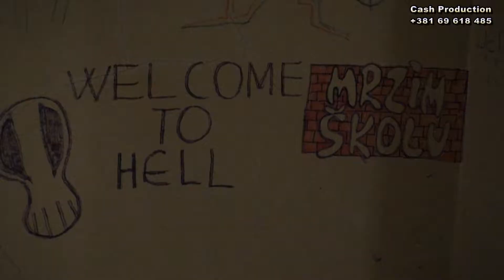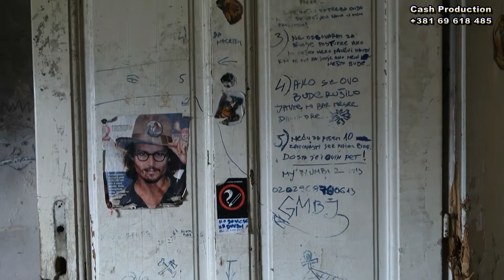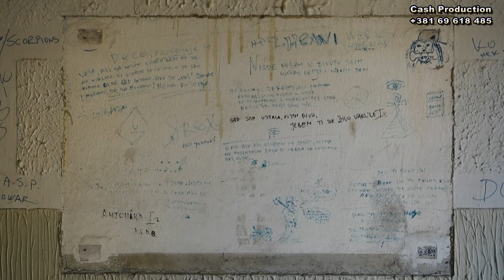Vrnjačka Banja: Stara i zapuštena banjska vila - "Mon Repos" (REC. 2017)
Obavezno pogledajte, prijavite se na moj YouTube kanal i komentarišite! Hvala!